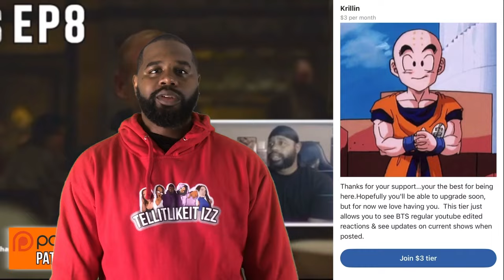Shidou is TOO GOOD! | Bluelock S2 Ep 2 Reaction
Watch my reaction to the latest episode of Blue Lock Season 2! Shidou is too good in this episode, and you won't want to miss it. Tune in for my anime reaction and review!

📜 Chapters:
00:00 Intro
00:29 Reaction
12:53 Review/Discussion